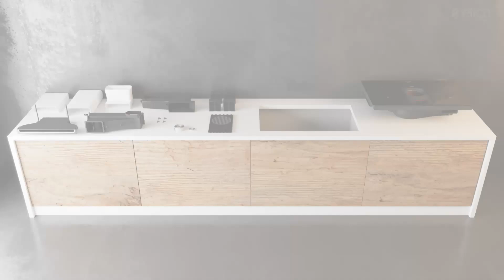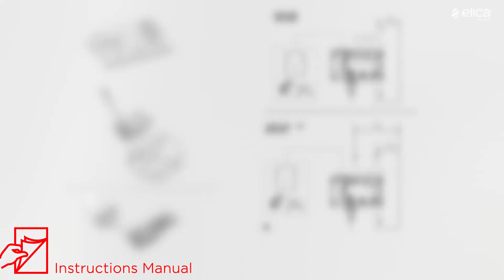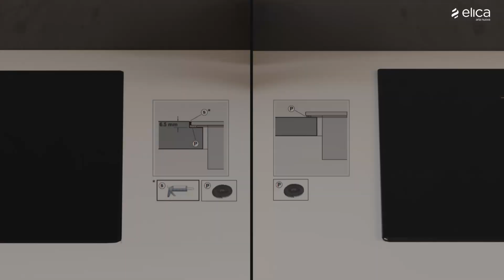Noyeks - Elica NikolaTesla Prime - Recycling - Installation Instructions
Noyeks Newmans Kitchen Specialists
NIKOLATESLA PRIME Air Venting Hob - Duct Out version
Click on the links below to discover more kitchen appliances, extractor hoods or kitchen design ideas:

We are 100% Irish owned business & have been specialists in timber products for over 125 years.